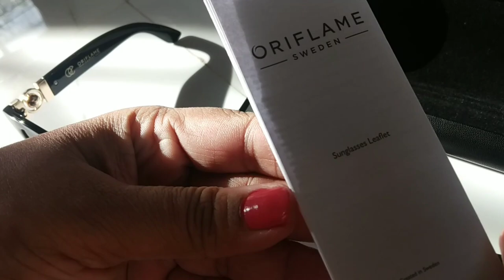Unboxing ORIFLAME Exclusive Stockholm Sunglasses | India 🇮🇳